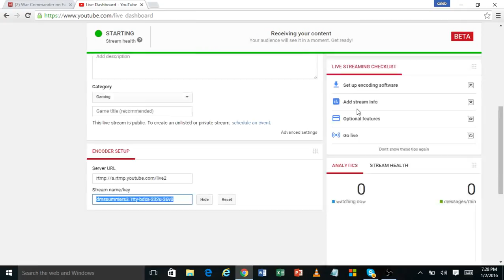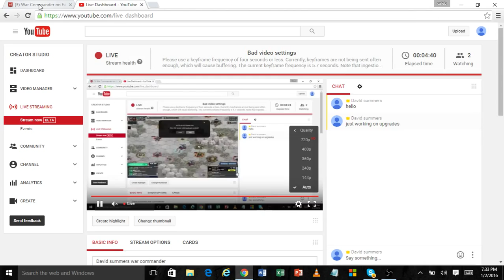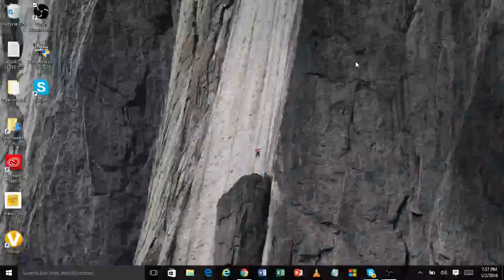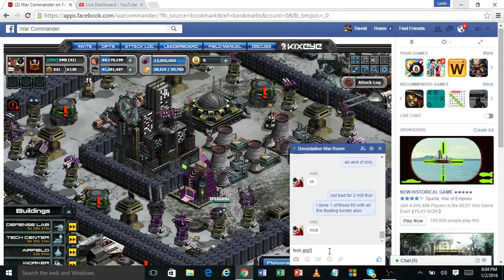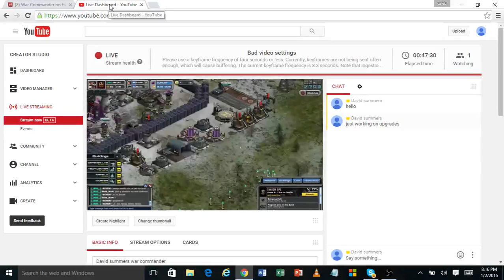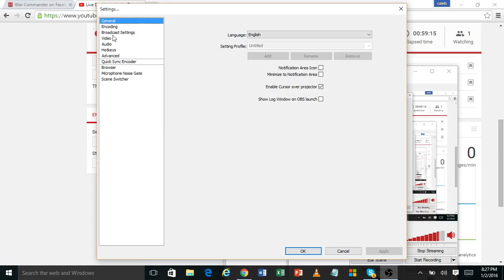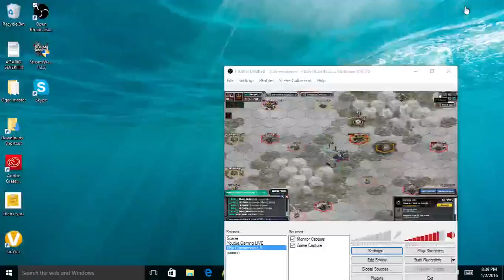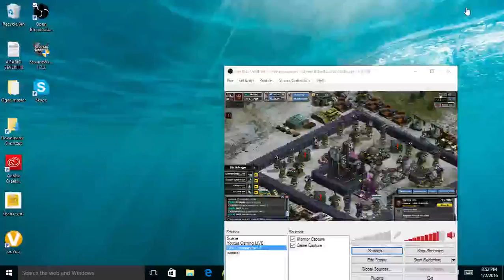David summers war commander